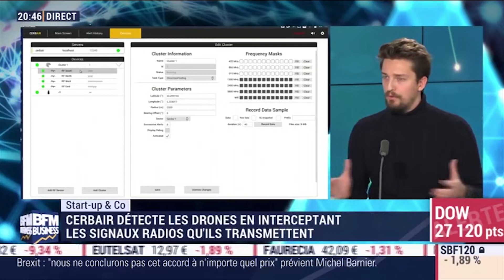Lucas Le Bell invité @Tech&Co sur BFM Business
CerbAir propose des solutions anti-drone pour sécuriser les sites et événements sensibles contre l'utilisation malveillante de drones. Avec ses systèmes de détection et de contre-mesure installés dans le monde entier, le leader français des systèmes anti-drone a annoncé la conclusion d'un financement de 5,5 millions d'euros.

Le 25 février dernier, Sébastien Couasnon, présentateur chez BFMBusiness, a décrypté la récente levée de fonds CerbAir et sa stratégie de développement.

Dans ce court résumé, vous apprendrez:
comment détecter, identifier et neutraliser les drones malveillants.
ce n'est pas une technologie à l'épreuve des balles.
L'expérience de CerbAir sur différents types d'entreprises, du civil à l'armée et à la police.

CerbAir est une entreprise française de défense et de sécurité qui a été lancée en 2015 par Lucas Le Bell et Olivier Le Blainvaux suite à l'augmentation croissante d'incidents de drones. Fortement convaincu que la sécurité de l'espace aérien est une préoccupation partagée, CerbAir propose les solutions les plus économiques du marché.